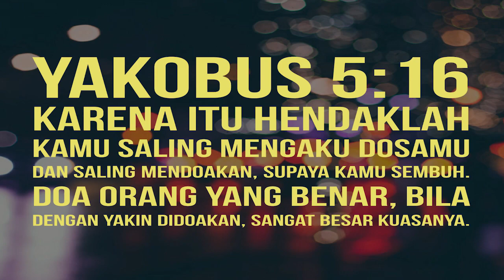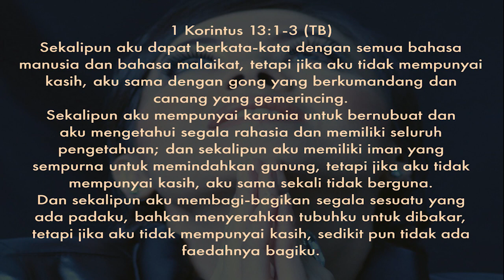3 KALIMAT DAHSYAT DALAM RELATIONSHIP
Mengubah Komunikasi Menjadi Semakin Indah